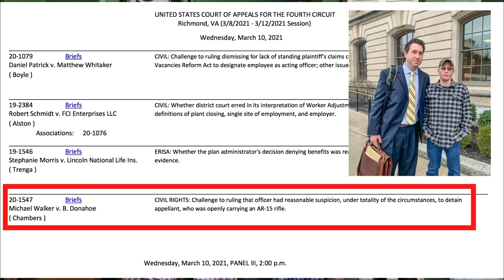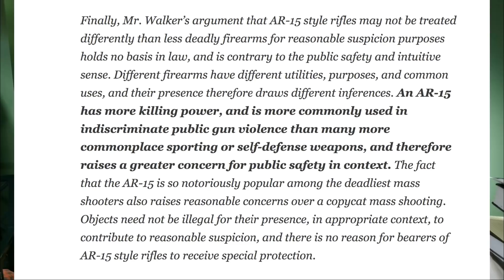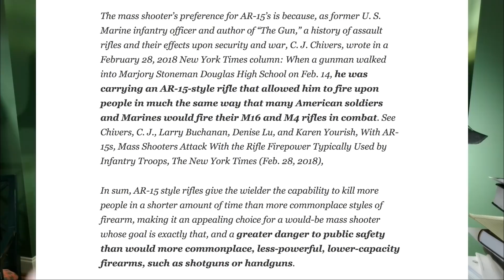Important AR Open Carry Case at the Fourth Circuit March 10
AR rights are on the table on March 10 at the Fourth Circuit in the Walker open carry case. Can police detain you with an AR but not with other types of arms? Will we lose even more rights? Follow along live on March 10.